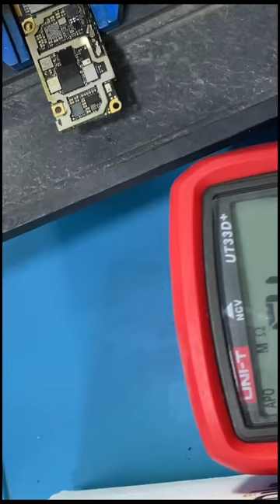iPhone 6s/6splus No service/Network Error/No signal/No IMEI / searching network 100% solution.